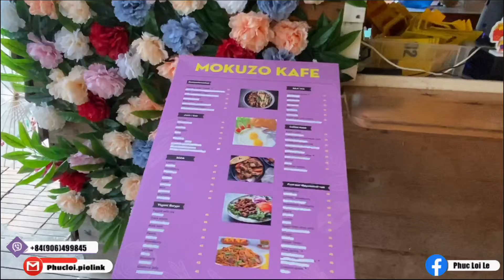Cập Nhật Không Khí Tết Nha Trang. Địa Điểm Du Xuân Cảnh Tuyệt Đẹp Chụp Hình Tết Không Khác Gì Đà Lạt